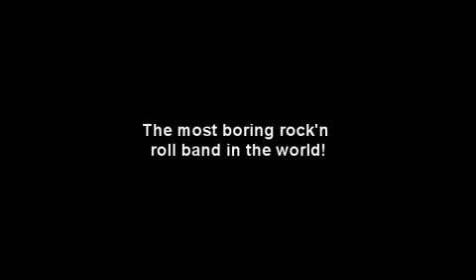Quake 2 Lithium Feel Lucky Punk